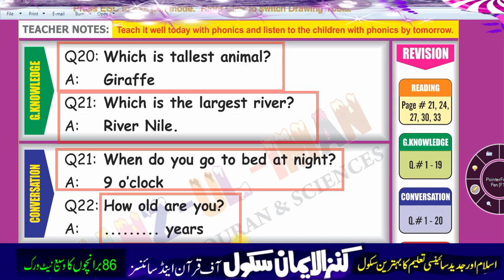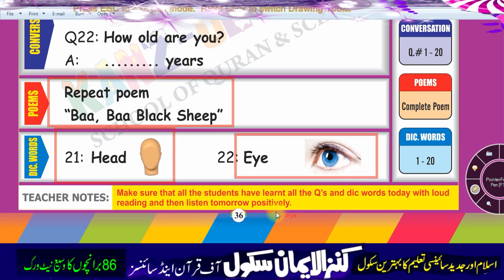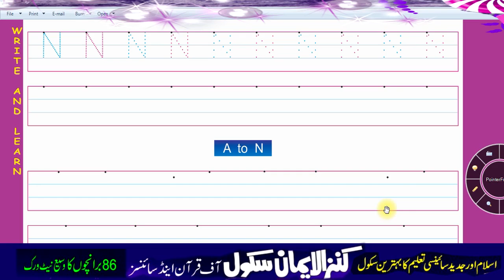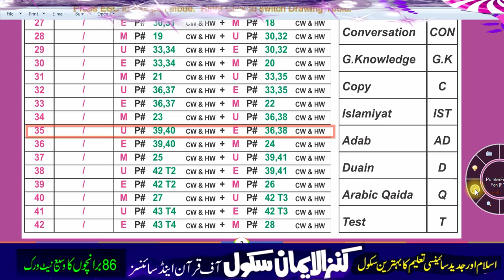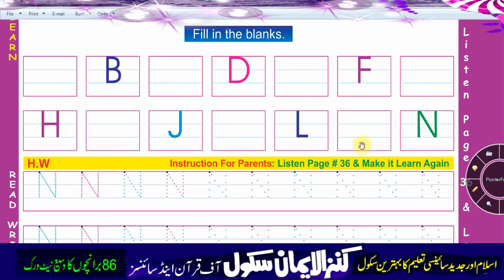Nursery English 2nd Term Lesson 12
kanz ul iman school tv